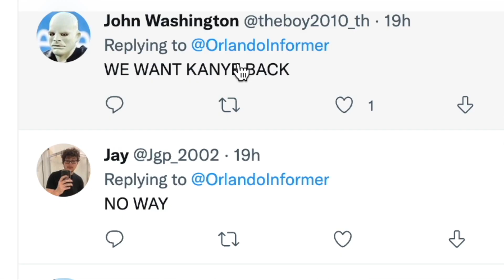Kanye West gets CANCELLED!! (yikes)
Kanye West allegedly gets CANCELLED and DROPPED by universal studios from a popular carnival / fair ride.. | who knows why though